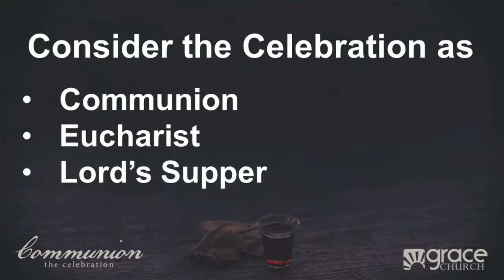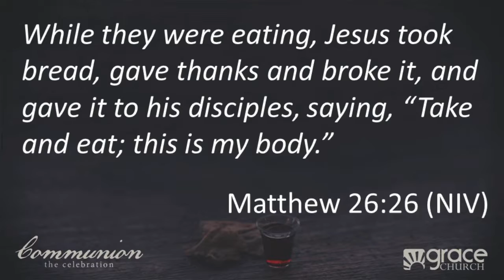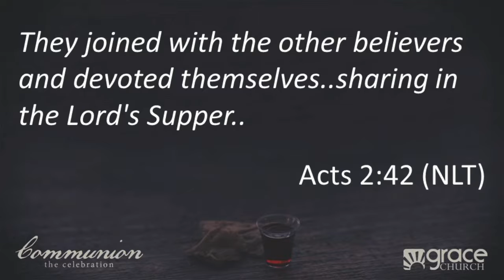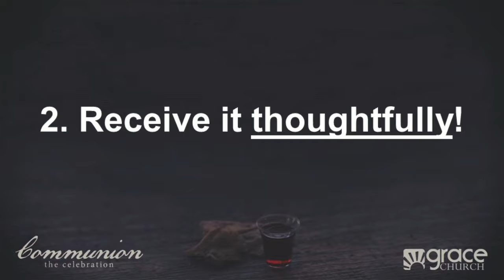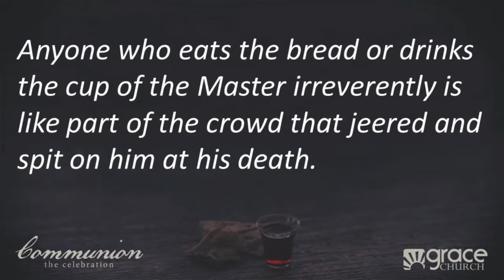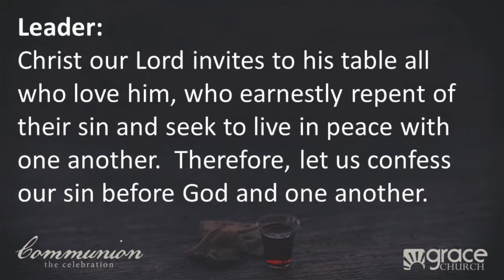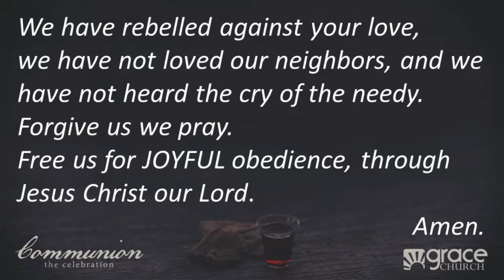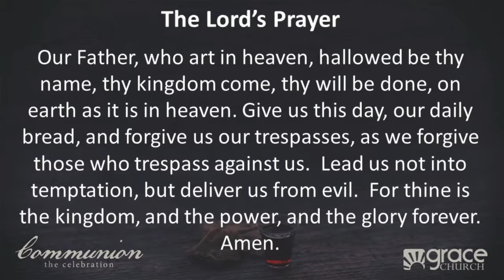World Communion 2019 - Central Campus - 10/06/19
Fort Myers Central Campus

Grace Church
Cape Coral - Fort Myers - Sarasota, FL